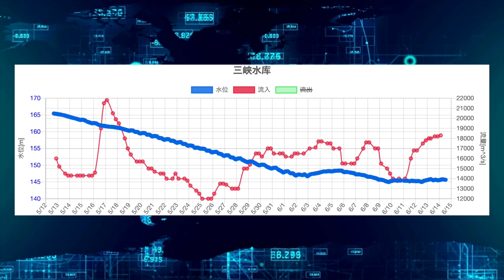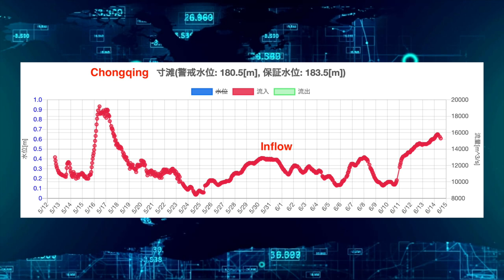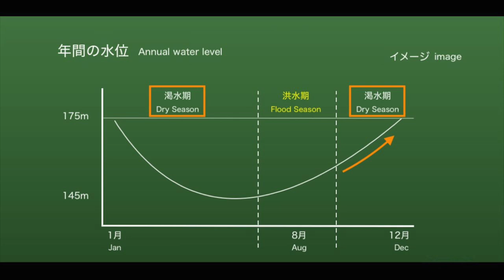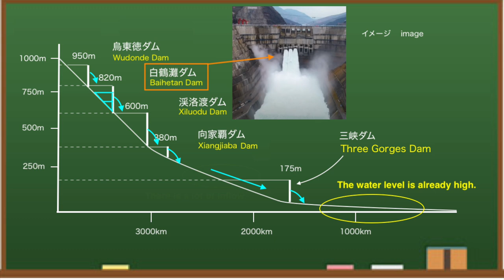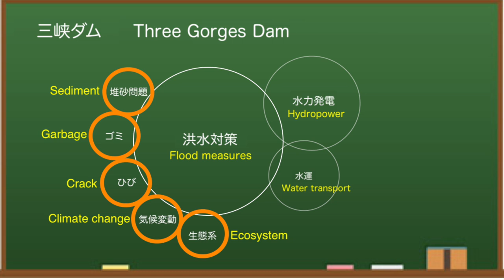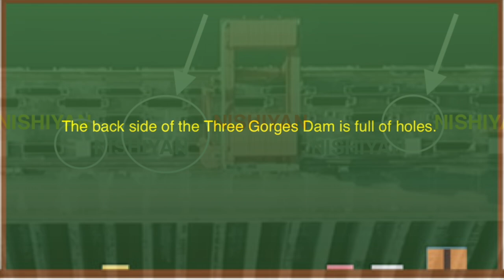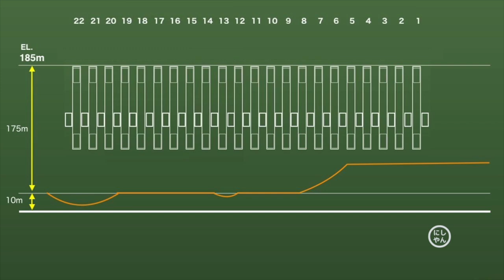China Three Gorges Dam ● Dangerous and Serious Problem ● June 14th, 2022 ●Water Level and Flood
The Three Gorges Dam (China) is famous as one of the largest dams in the world. It costs $ 28.6 billion.It has the highest water level in the last four years. From various data, I think this year's Three Gorges Dam is dangerous. Let me explain a little about the reason.There is concern about the high load on hydroelectric power generation facilities.

At 8:00 am on June 14, local time, the water level at the Three Gorges Dam is 145.77 meters.Compared to June 11, it is a 40 cm increase.This time last year, the water level was 145.31 meters, which is the same level.Looking at the water storage side of the dam, the water level is around here.

The top is the graph of 2021 and the bottom is the graph of this year's dam data.What I'm paying attention to is the red line, which shows the inflow.Compared to last year, the inflow has increased this year, and most recently it has more than doubled.This situation is similar not only at the Three Gorges Dam but also at upstream observatories.

I think there are three reasons why the flow rate increases.First, it rains a lot, then the thaw water increases, and finally, when the upstream dam increases the discharge, it increases.As for rain, so far, it has been less last year and this year.Melt water is likely to reach a certain amount each year to some extent.In other words, I presume that the third reason is that there is a big difference between last year and this year.

◆Information
damdata